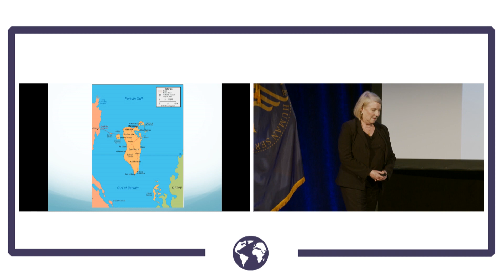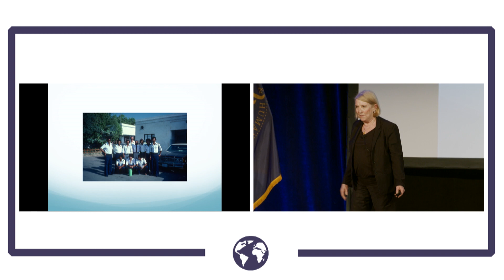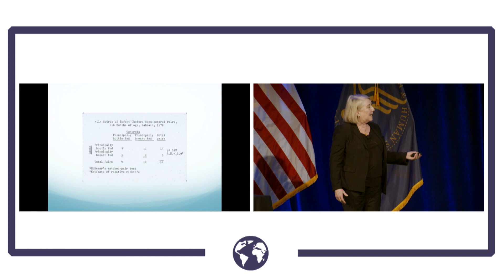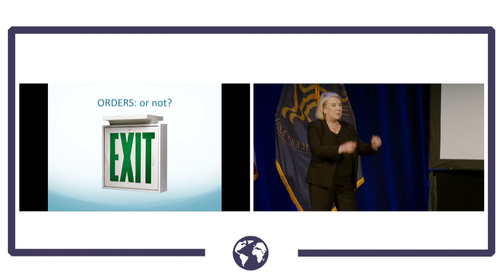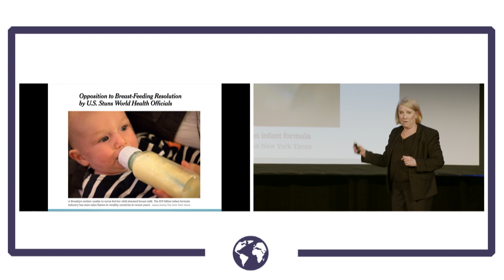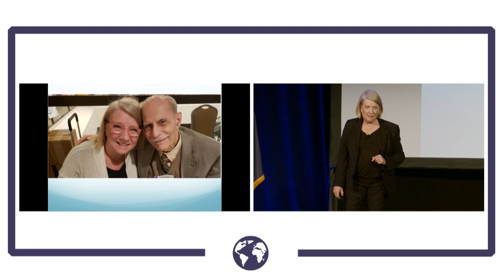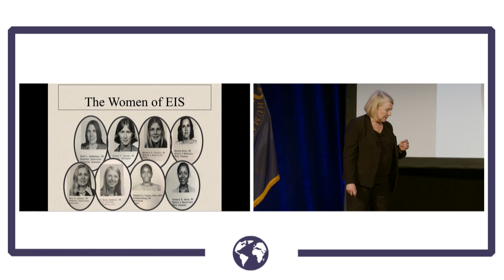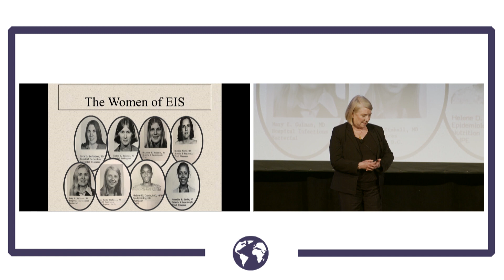Behind the Scenes of an Investigation with EIS Alum Ann Marie Kimball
Hear a historical reflection on the investigative work and personal experiences of the first ever TED-style Talk given by an EIS alum at the Epidemic Intelligence Service Conference. In this video, Class of 1977 EIS alumna Ann Marie Kimball, MD, MPH, FACPM, addresses What Does Gender Have to Do with It? Cholera in Bahrain—1978.